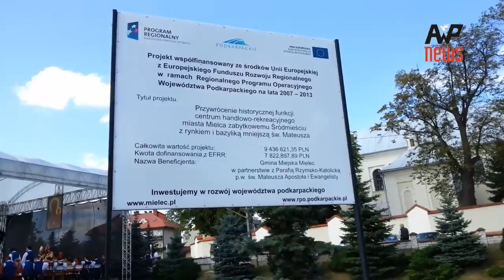kazanie bpa Białogłowskiego - mieleckie dożynki wojewódzkie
kazanie bpa Edwarda Białogłowskiego - mieleckie dożynki wojewódzkie 2013